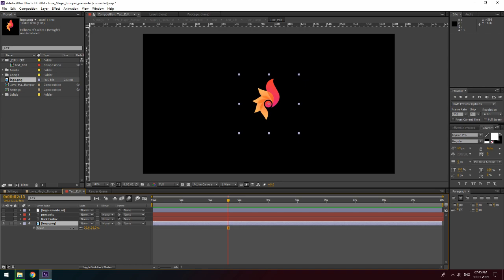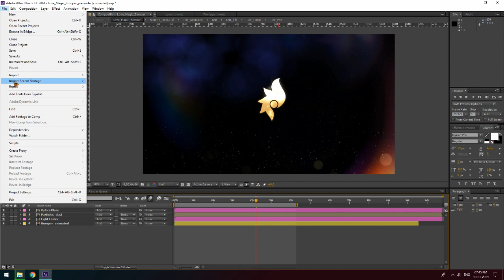Free - Golden Logo Particles Effect | After Effects Templates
Free After Effects Template

Project Name : Golden Logo Particle Effect